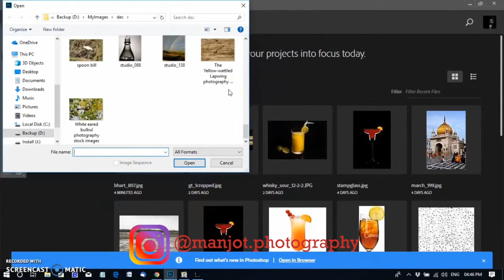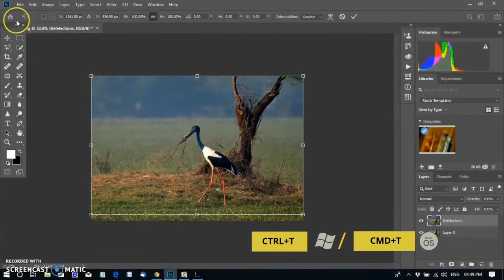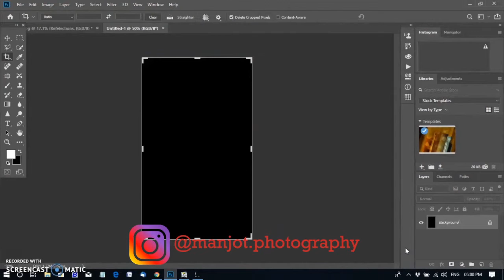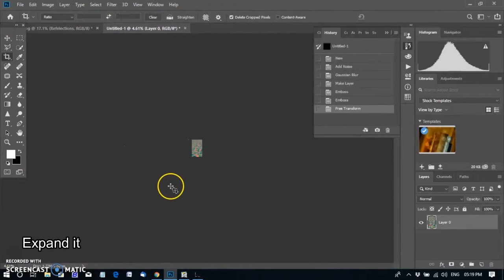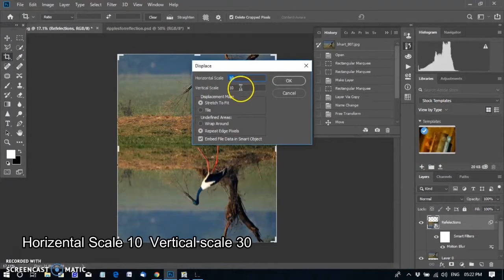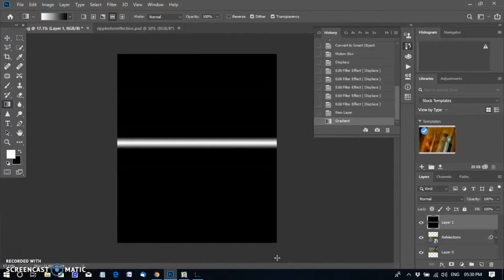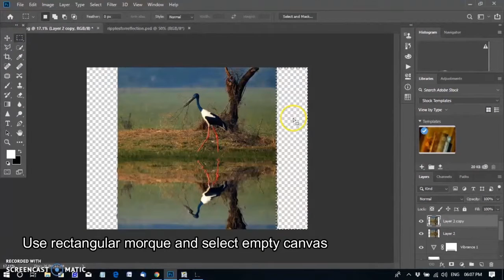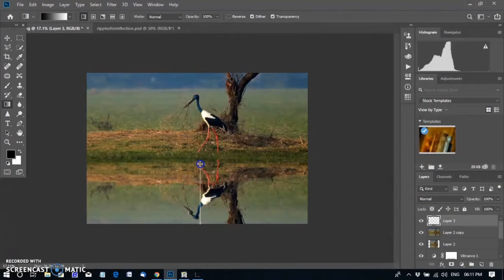How To create water reflection in photoshop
Silent live stream Editing Online for coming video For Photography and photoshop tutorials , questions Join discord

For India - ( Global link below ) after India
MY flash -- 👉🏻NEWLY INTRODUCED GODOX V1
My Second Flash
for Canon
My NIKON D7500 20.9 Mega Pixel (India)
MIC I used -- For INDIAN BUYERS
LAPTOP FOR INDIAN BUYERS
My Manfrotto TRIPOD
My NEEWER REFLECTORS
GLOBAL International
👉🏻GLOBAL International
NEWLY INTRODUCED GODOX V1
My Camera
My Prospective Camera
My Tripod
My Modifiers

FOR INTERNATIONAL BUYERS
LAPTOP FOR INTERNATIONAL BUYERS
reach us to ask any question and learning on still photography